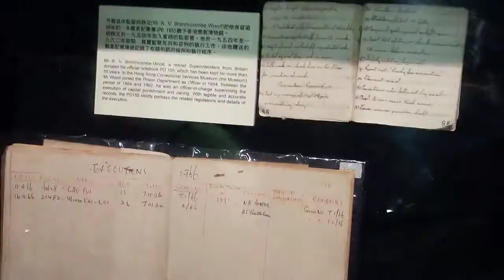在懲教署中參觀旅遊😆🚌（2018）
這是啥的展覽呀？太多樓梯了😠😠